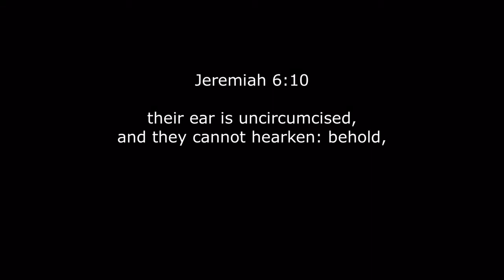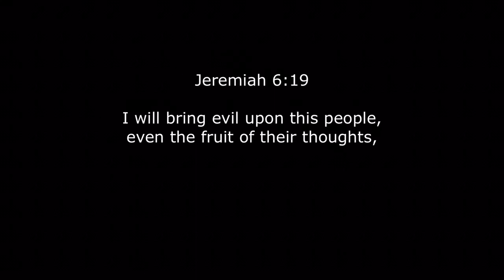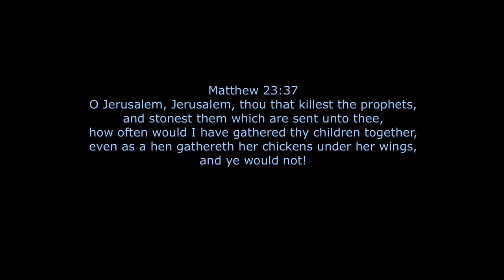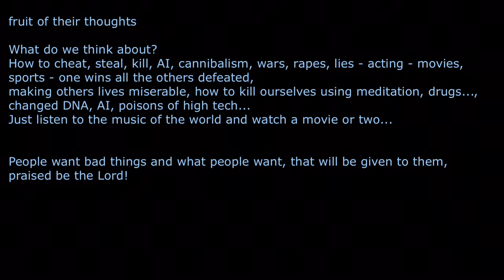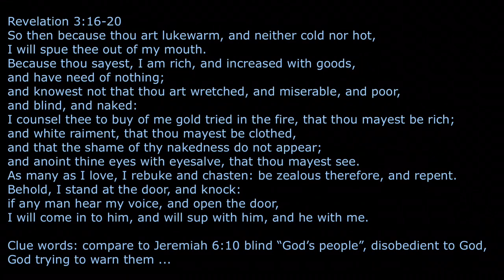To whom shall I speak and give warning (Jeremiah 6:10,13,16-19)